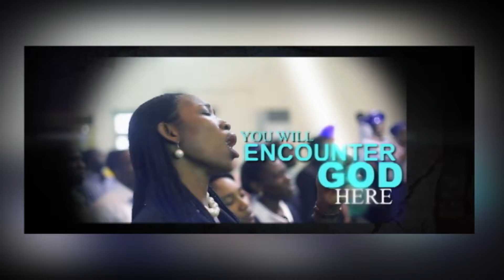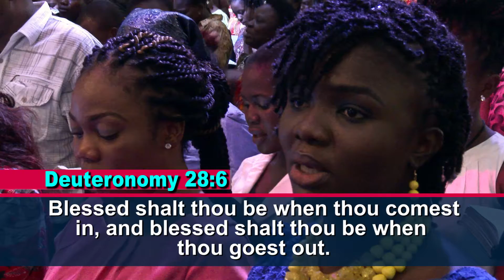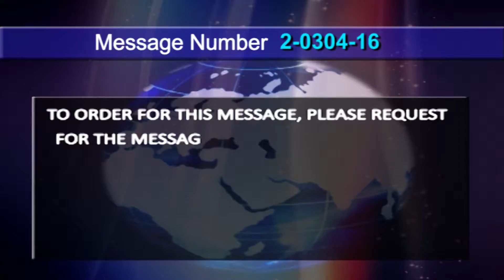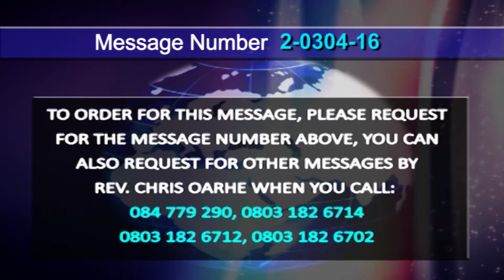Freedom From Curses 01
As we apply God's Word and power to our lives, and as we choose to walk in righteousness and obedience to God, the chains of bondage will be broken.  Watch this to get details of how to be set free from any kind of curses and stay free.